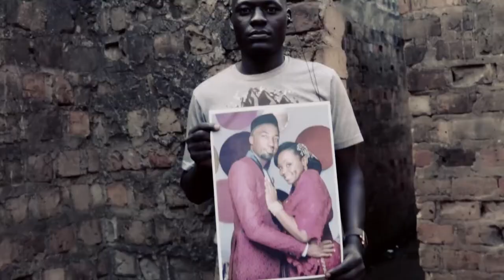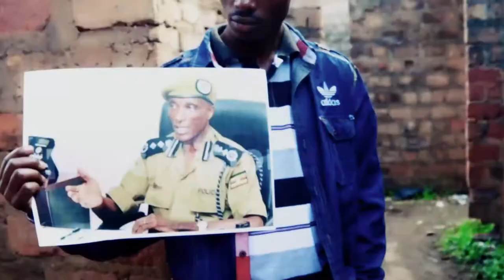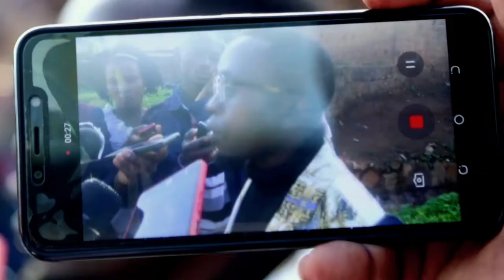MUKOZE BYAFAAYO by DEMBE JOEL Edited by Giddy Pro. - Gospel Music Ug 1080 HD VIDEO.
MUKOZE BYAFAAYO song is composed by DEMBE JOEL a.k.a. OMWANA WA STREET - Produced by Giddy Filmz and Edited by Giddy Pro.
The song is to warn everyone for God's wrath that is to come upon those who do unGodly things.